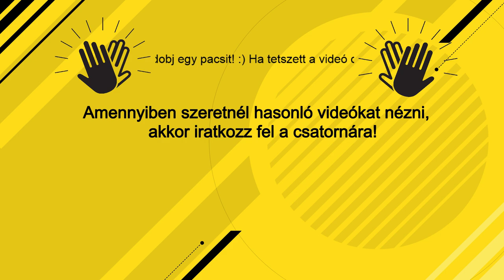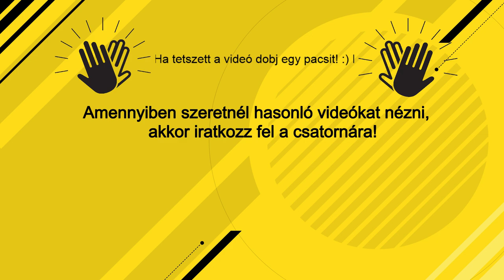FIFA 17 UT - Jó lenne egy TOTT player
Sziasztok! Laci vagyok és jó szórakozást a videóhoz.

Nincs moderátor felvétel, és nem is lesz!

PS ID: zarakisan1987

INGYEN támogatás: Van lehetőség teljesen ingyen támogatni a csatornát! Neked nem kerül semmibe, de ezzel hozzá tudsz járulni a csatorna fejlesztéséhez, valamint az itt elküldött üzeneted garantáltan bekerül a streambe és 100%, hogy válaszolni is fogok ezekre az üzenetekre.

Amennyiben tetszik a munkásságom annyira, hogy egy minimális összeggel hozzájárulj a csatornához, szívesen fogadom a támogatást.
!!! Kérlek csak, akkor küldj streamtip támogatást, ha nem hiányzik neked az a pénz amit küldenél! Természetesen köszönök minden adományt és a csatornába fogom forgatni. !!!

Gyakori kérdések:

Milyen platformon játszol?
PC és PlayStation 4

Mivel streamels:
PC-ről streamelek Elgato HD60 PRO felvevő kártyán keresztül OBS programmal.

Miért PS4?
Mert szeretem a Sony exkluzív játékait, valamint a FIFA Ultimate Team módja is sokkal élvezetesebb konzolon.

Milyen géped és eszközeid vannak?
Processzor: Intel i7 6700
Vga: inno3D iChill GeForce GTX 1070 X4 8GB
Ram: HyperX Fury 16 GB DDR4 2133 MHz CL14
Mikrofon: Superlux E205U
Kamera: Logitech C920
Kontroller: Xbox One controller

Kedvenc csapat?
Arsenal

Kedvenc játékos?
A jelenlegi játékosok közül sokat kedvelek, de koromból adódóan inkább a régi már visszavonult játékosokért rajongtam. Arsenalosként imádtam Henry és Bergkamp játékát több korábbi Arsenal játékossal együtt, de nagyon szerettem még a brazil Ronaldot is. Sorolhatnám napestig, kik miatt szerettem bele a labdarúgásba.

Első FIFA?
FIFA 98 (nem ma volt)

Zene: Sia - Cheap Thrills (Rock cover by Krisztián Vállai) INSTRUMENTAL